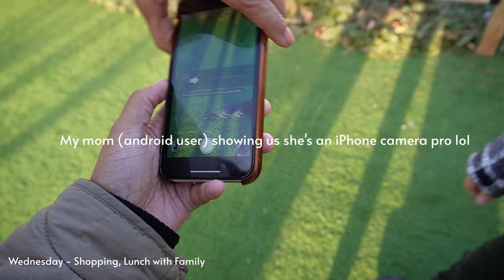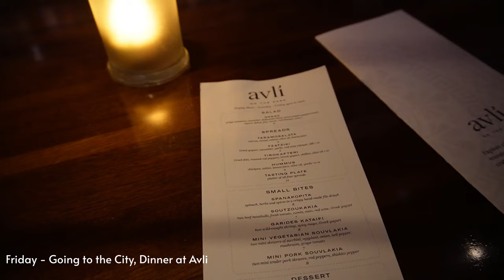VLOG: THANKSGIVING, FRIENDS & FAMILY TIME, BLACK FRIDAY SHOPPING | JACQUELINE NOEL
In this vlog I'll be sharing my Thanksgiving weekend. Lots of family time and of course shopping lol.